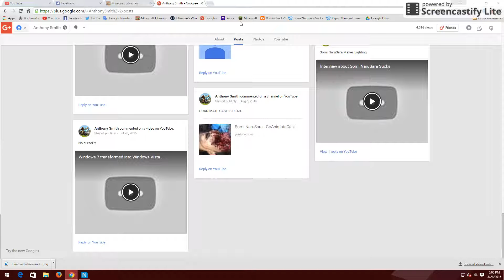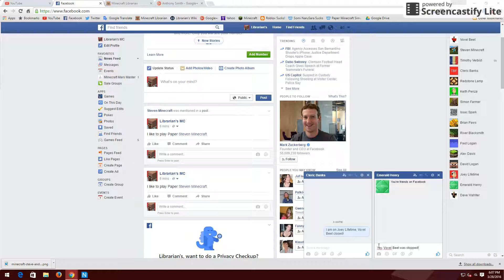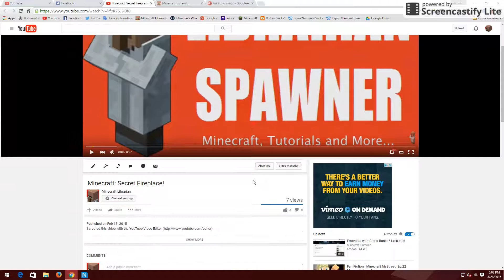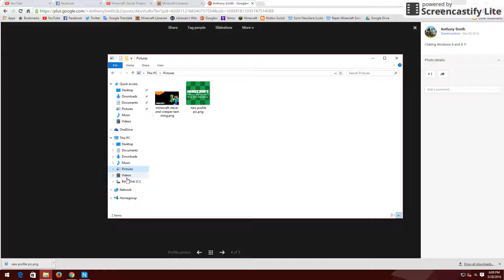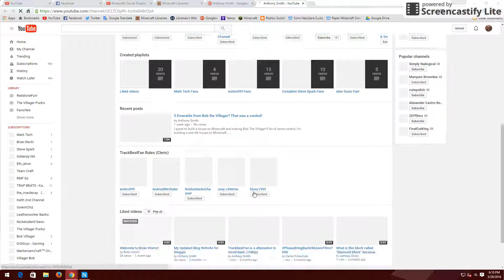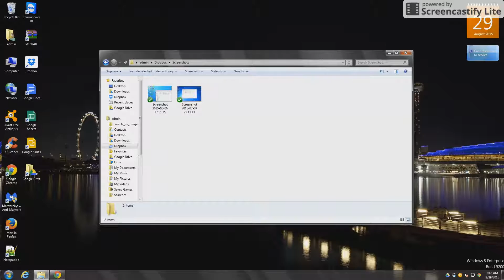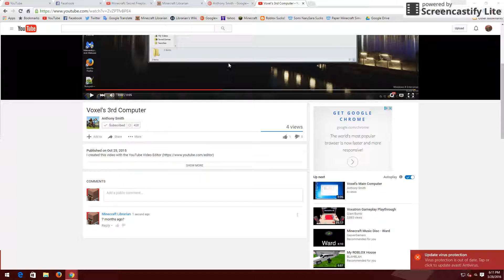Voxel's 3rd Computer - 7 Months Later...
7 months before Uploading Windows Server 2008 x86 Edition...